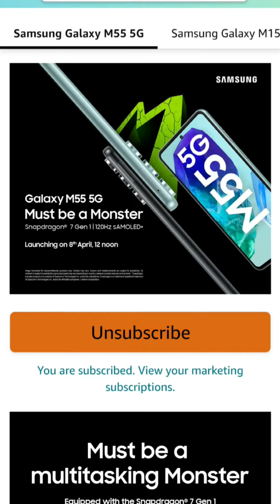Samsung Galaxy M55 5g⚡Samsung Galaxy M55 Review 👌👌